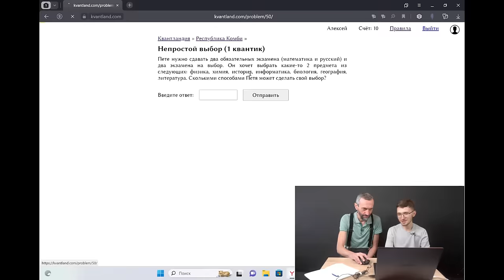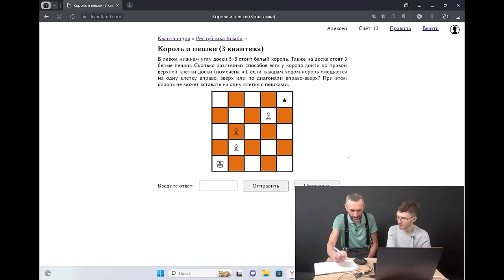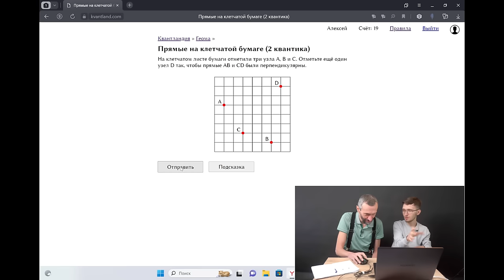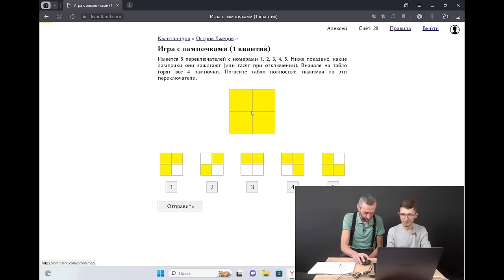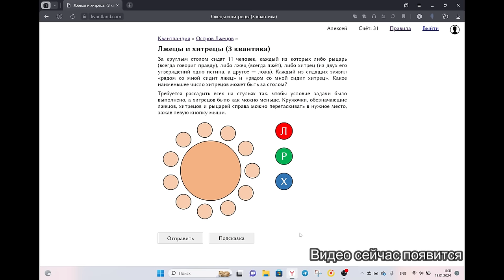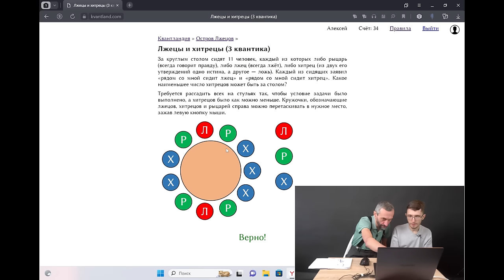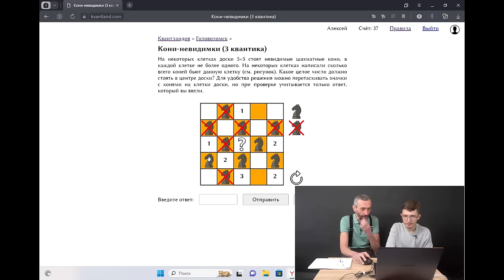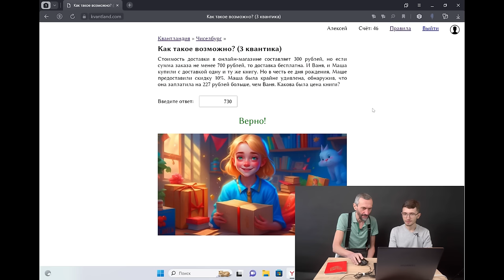САВВАТЕЕВ РЕШАЕТ КВАНТЛАНДИЮ В ПРЯМОМ ЭФИРЕ!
ДОБРО ПОЖАЛОВАТЬ В КВАНТЛАНДИЮ!!!
Даю слово руководству Квантландии:

1) Наш сайт -- прямо сейчас без регистрации и вне
зачета можно решать задачи первого турнира! Очень скоро, в феврале, будет
второй турнир! С новым дизайном и новыми интерактивными задачами!

В будущем планируется создать целую образовательную платформу
с регулярными турнирами с интерактивными задачами и головоломками,
режимом тренировки на задачах прошедших турниров и с видеоуроками
от известных преподавателей математики!

2) На мы уже начали
выкладывать видеорешения задач!

информация, а также дополнительный контент!

Прошу всех, кто может,
🎯 Поддержите популяризацию математики на Бусти: